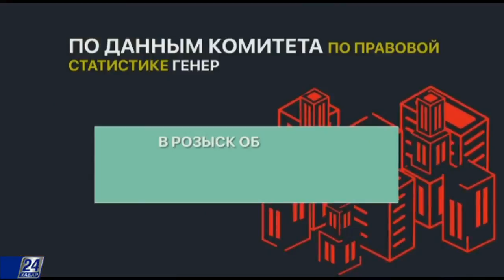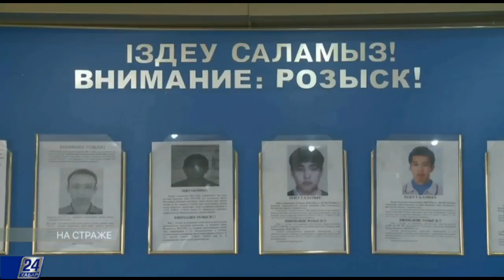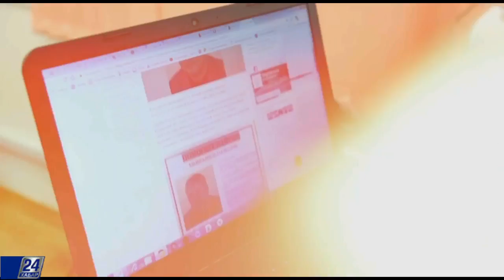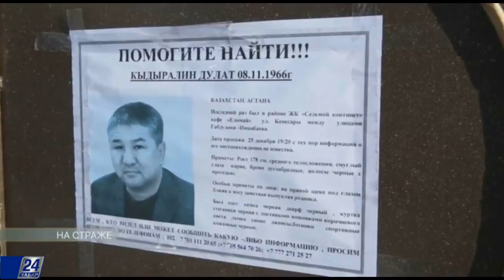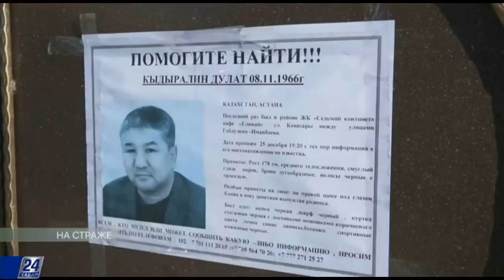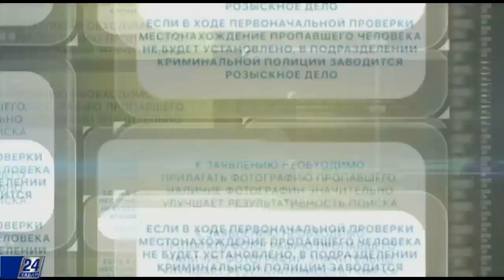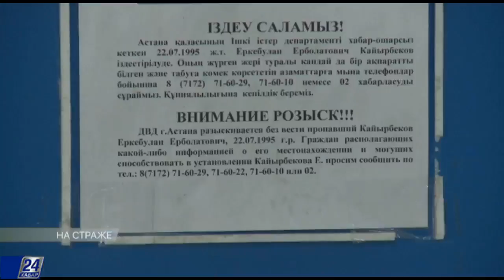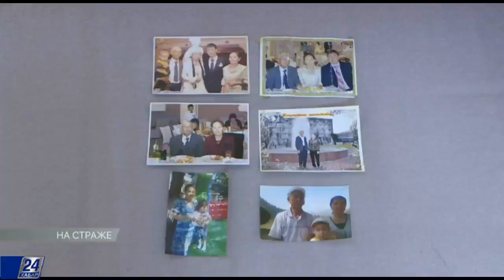Пропажа людей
ПО данным Комитета по правовой статистике Генеральной прокуратуры РК, за 4 месяца 2017 года в розыск объявлено 817 пропавших без вести, найдено 610. Среди пропавших – 141 ребенок, найдено 119.